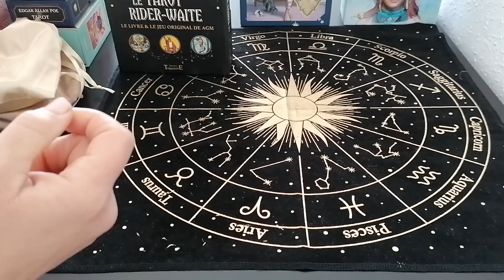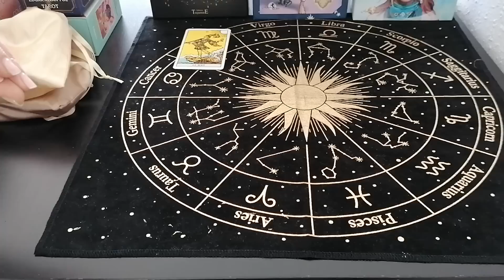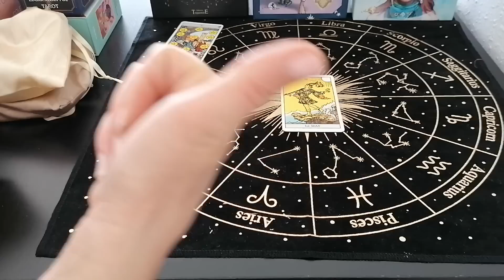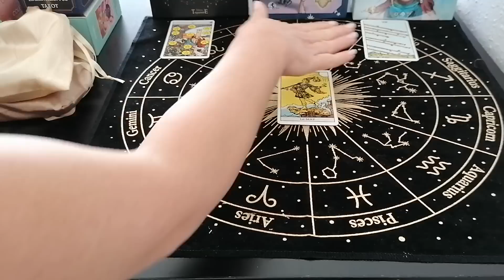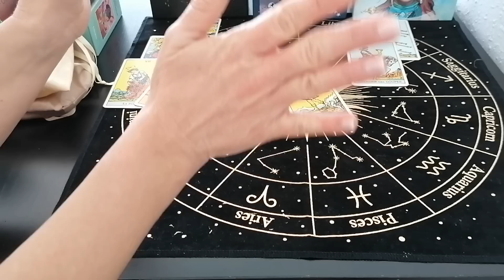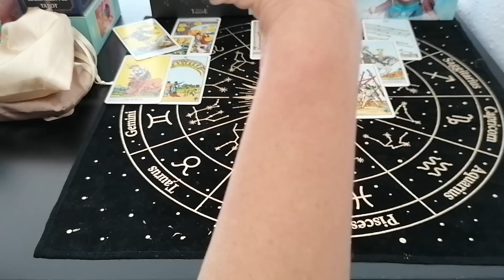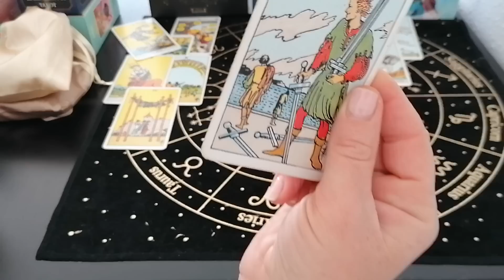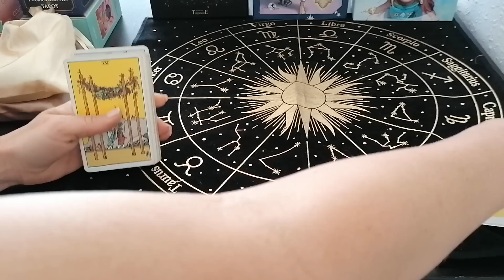TIRAGE À CHOIX💔💞💔AMOUR SPECIAL 'TOI ET TON AUTRE EN SEPARATION'💔💞💔 JE VOUS DIS TOUT TOUT TOUT ...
Intro : Début de la vidéo
Choisis ton tas : 1:42
Tas 1 : 3:04
[Prix des extensions à prix cadeau ;) : 5,87 Tva inclus. Durée de l'extension : 2H10)
Attention : Vous accédez au lien de l'extension directement sur PayPal donc ne sortez pas trop vite du site ! Pensez à vérifier dans vos historiques, vos enregistrements, en cas de problème ; sinon, merci de m'envoyer un e-mail à avec le titre de l'extension 'TIRAGE À CHOIX 💕💞💓TOI ET TON AUTRE EN SEPARATION💕💞💓 JE VOUS DIS TOUT TOUT TOUT .. ' et l'email de votre compte paypal. Pensez à enregistrer ce lien pour regarder la vidéo quand vous le souhaitez]

Voici d'autres vidéos susceptibles de vous intéresser ;) :
Vidéo explicative + outils pour toi et pour ton lien divin, 'Enfiiin TOUTES les infos sur une vidéo 🤪😂' :

En cas de besoin, voici le contact de mon énergéticienne qui travaille à distance et qui est formidable :) :
Aussi, voici une vidéo dans laquelle je partage des contacts intéressants et où vous pouvez vous-même en commentaire proposer vos services ;) :